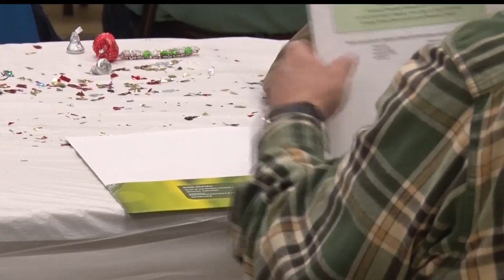CLC Hosts Annual Farm Forum